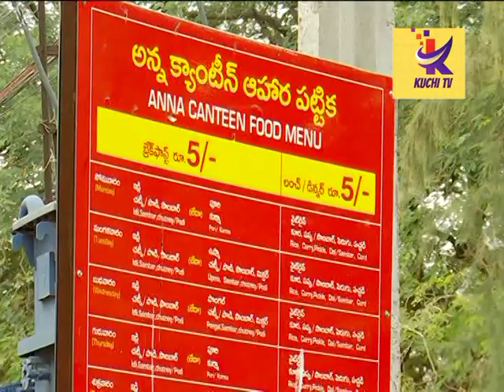అన్నాక్యాంటిన్లను వెంటనే ప్రారంబించాలి..టీడీపి అనంతపురం.